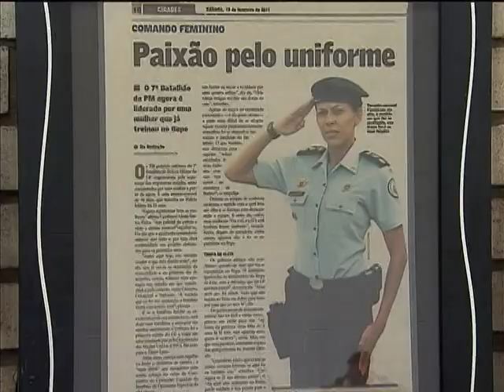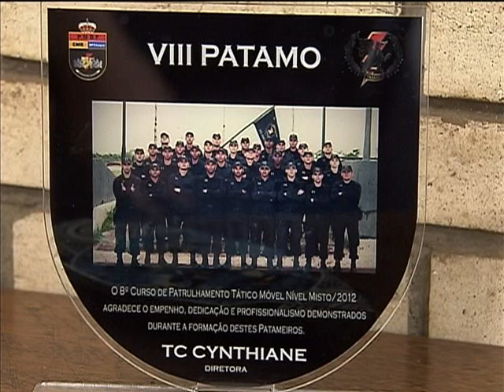Pesquisa traça perfil de mulheres que ocupam cargos em segurança pública no país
NBR NOTÍCIAS - 29.03.13: As brasileiras ocupam hoje menos de 10% dos cargos em segurança pública do país. Agora, uma pesquisa do Ministério da Justiça pretende traçar um perfil para identificar as dificuldades enfrentadas por elas e usar as informações como base para aprimorar os ambientes de trabalho. Entre os problemas relatados estão assédio moral e dificuldades para conciliar plantões e ocupar cargos de chefia.